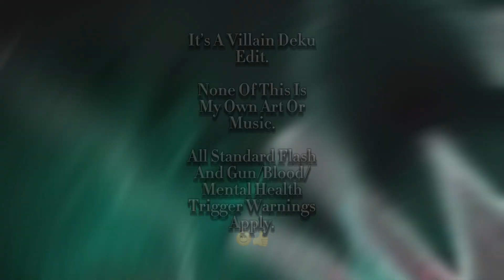Villain Deku AU PMV! Timed To The Music!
I tried to time this to the music. See warnings at the beginning of the video. 😊 I like making edits and would love to know what you think! Thanks!